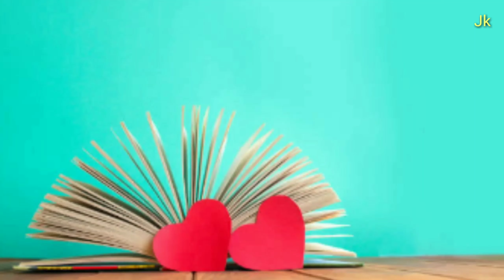Garo whatsapp status...